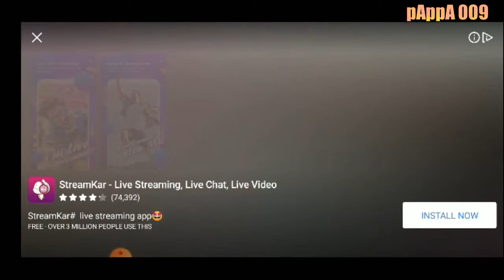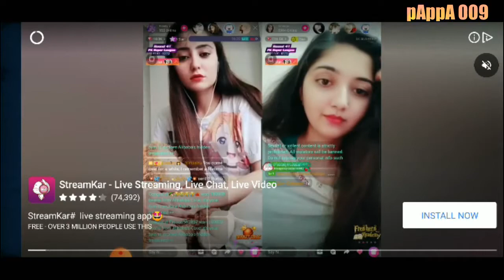Trying Infinity Mode ! Worms Zone Mobile ! pAppA 009 Worms Zone Play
Worms Zone infinite Time mode For the 1st time !
Trying Worms Zone
Trying Android Games
Trying Android Snake Game
Snake Game
Gaming video
Game play snake game

snake Game gameplay
Snake Games !
Gameplay Worms zone
Worms Zone time
Infinity time mode Games
Worms zone Gaming video
Worms Zone Gampelay by pAppA 009
Worms zone Gameplay
Mobile Snake Game
Mobile Snake Game 2020
Android snake game 2020

pAppA 009 -